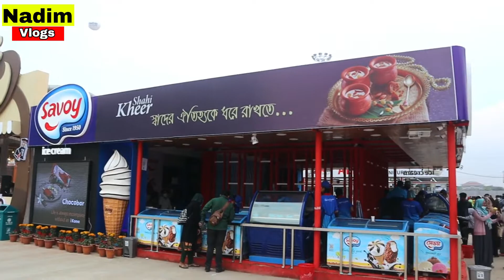বানিজ্য মেলায় নান্দনীক থ্রীপিস কিনুন।bay originial tree pice in bangladesh trade fair 2022.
আপনার পণ্য বা প্রতিষ্ঠানের বিজ্ঞাপনের জন্য যোগাযোগ করুন- 🔴
নিজে নামাজ পড়ুন, অন্যকে নামাজে  উৎসাহিত করুন।